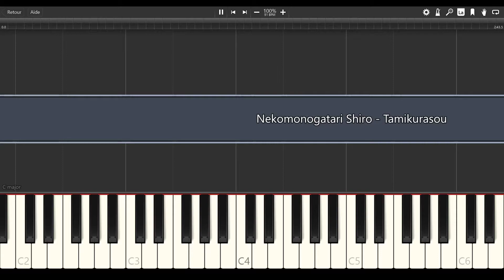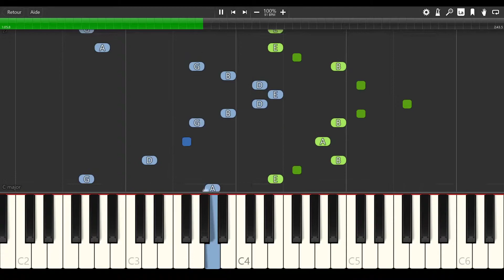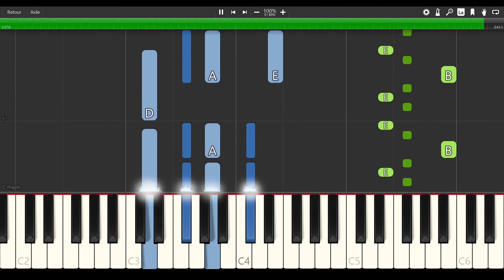Nekomonogatari Shiro - Tamikurasou [PIANO TUTORIAL]